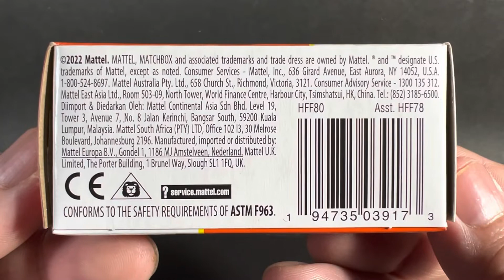MATCHBOX JAPAN series Jｰ2 DATSUN280ZX マッチボックス ジャパンシリーズ ダットサン280ZX フェアレディZ ミニカー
梱包材にプラスチックを使わないエコパック箱は糊付けされているのでしまうためには工夫が必要

ワンボックスに6種類×2で12個入りです